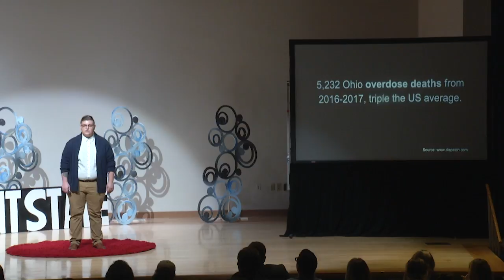Choices | Colten Dalton | TEDxKentState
Drug addiction is a serious issue wihtin the United States and Ohio currently. We are experiencing our own epidemic in Ohio with opiods and heroin. As a soicety we often see how drugs impact addicts themselves, but cease to acknowledge how that same addiction can impact the lives of loved ones, specifically children. 25% of children grow up in a household where substance abuse is present. These children are twice as likely to develop addictive personalities, have poor performance in the educational system, have emotional and behavioral problems, etc. We are not our parents and can change our lives and shape our future, but these parental expereinces affect us nonetheless. Children of addicts are not hopeless and can grow from the tramatic choices their parents have made by creating their own destiny in this life and grow from each interaction or expereince they encounter. We all have the choice to change. No one is their parent, no matter the circumstances. Colten's main idea is to focus on how we choose our own paths in lives and dictate our future. The idea is to focus on the statistics of how drug addiction can impact children of addicts, but how ultimately we have the choice as individuals to become more than a statistic Colten Dalton, originally from Canton, Ohio, graduated from Tuslaw High School in 2014 in Massillon, Ohio. He is currently a senior pursuing a Bachelor’s of Science in Nursing at Kent State University on Kent Campus. He serves as the senator for the College of Nursing on the Undergraduate Student Government and serves on multiple committees. He aspires to be an ICU nurse and plans on pursuing an MSN/MBA post-undergraduate. This talk was given at a TEDx event using the TED conference format but independently organized by a local community.